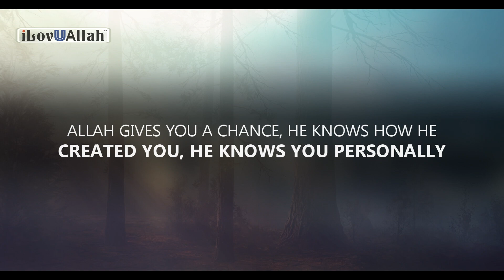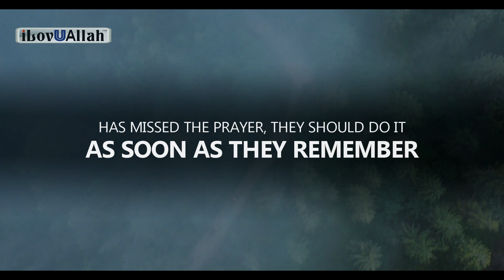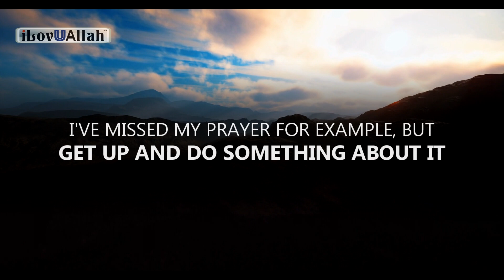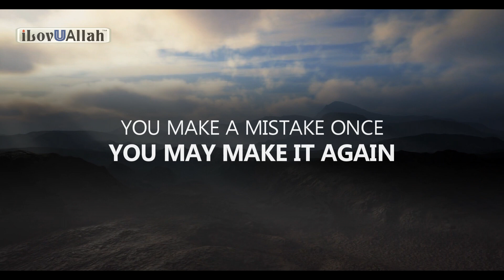DO THIS IF YOU MISS A PRAYER (SALAH)